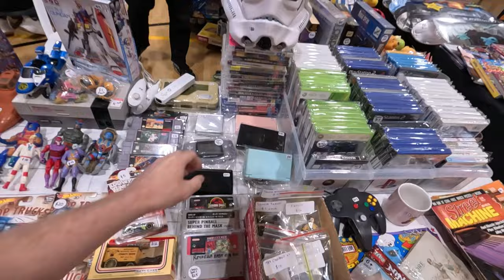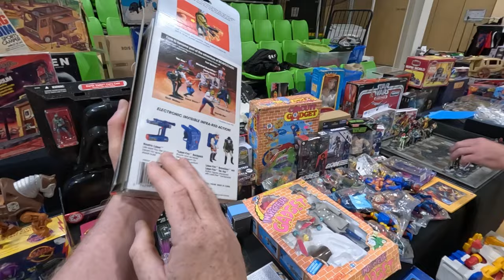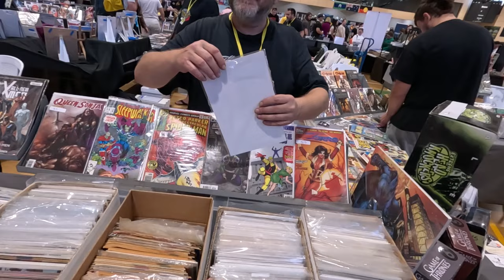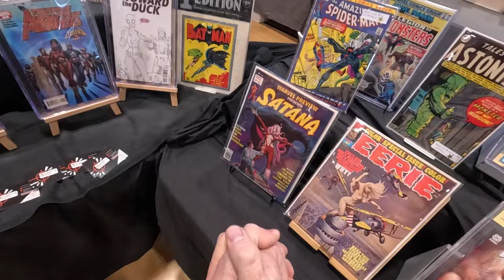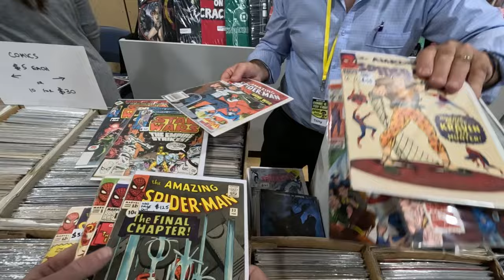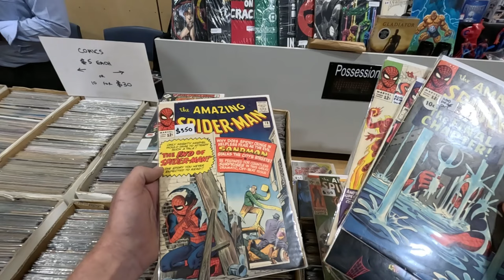Hunting Retro at the Adelaide Comic and Toy Fair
Ben is suppose to be selling at the Adelaide Comic and Toy Fair, but spends most of his time looking for Retro GOLD!